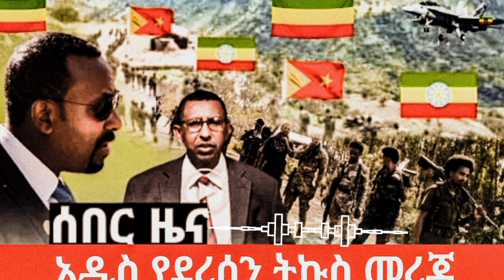ሰበር - Ethiopian news | Ethiopia news